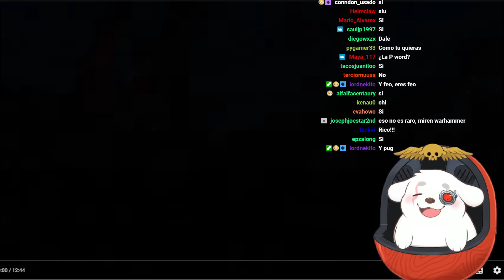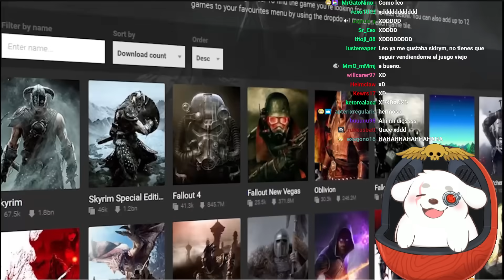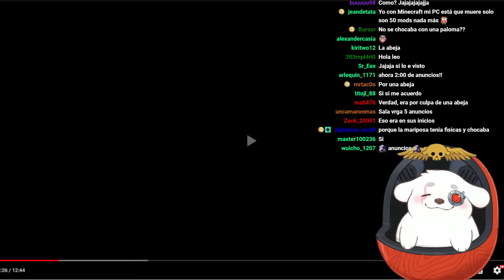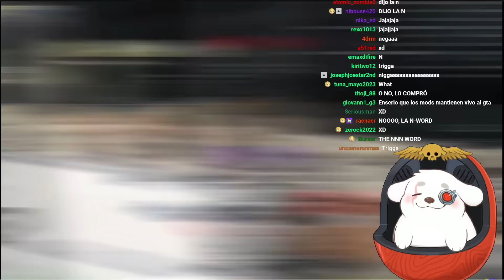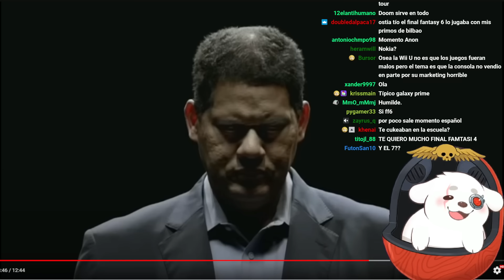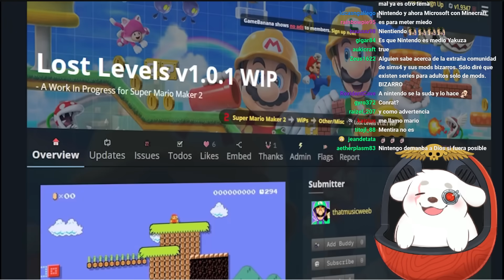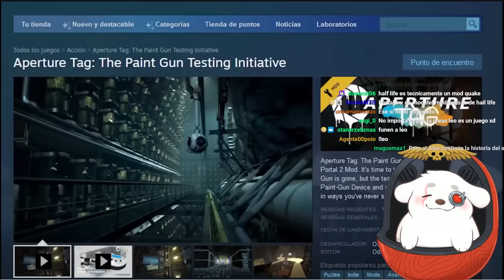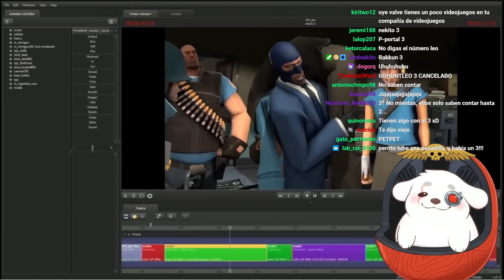Huntleo reacciona a "La Importancia de los MODS"